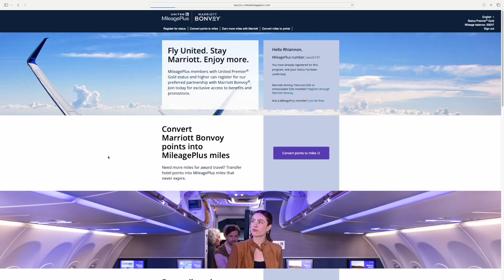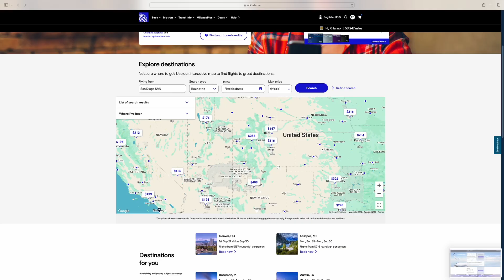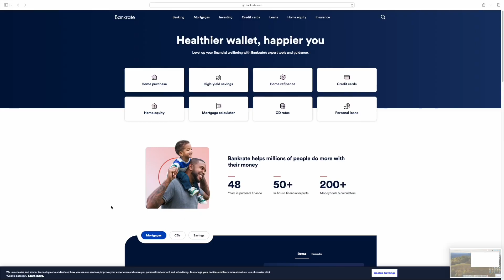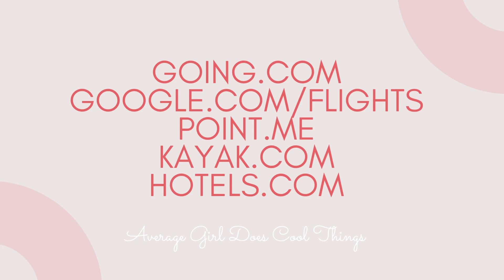11 Tips to Increase your Travel Budget and Travel more!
It's time to travel more! If money is holding you back from taking more vacation, this video is for you.

It covers eleven tips that you can use to increase your travel budget to travel more often, farther.

My equipment:
Vlogging Camera
Extra Batteries
Toby Grip TriPod
Rode VideoMicro Compact On-Camera Microphone
Rode Wireless GO II Single Compact Digital Wireless Microphone
GoPro Camera
Voiceover Mic
Ring Light
Regular Tripod